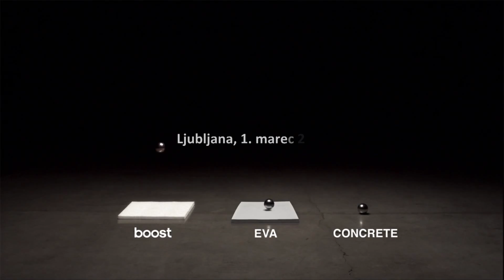adidas BOOST Ljubljana